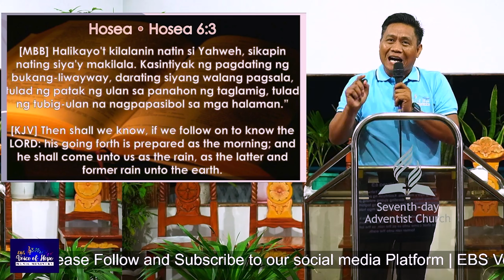THE LATTER RAIN (SERIES 1) | SERMON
Be glad then, you children of Zion,
And rejoice in the Lord your God;
For He has given you the [a]former rain faithfully,
And He will cause the rain to come down for you—
The former rain,
And the latter rain in the first month.
JOEL 2:23

Speaker: Pstr. Edzyl Madridano